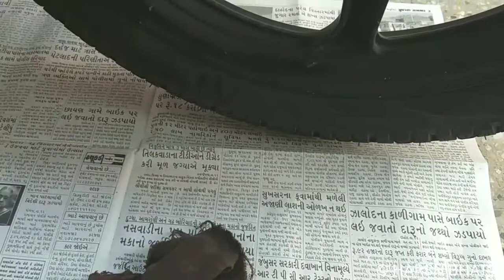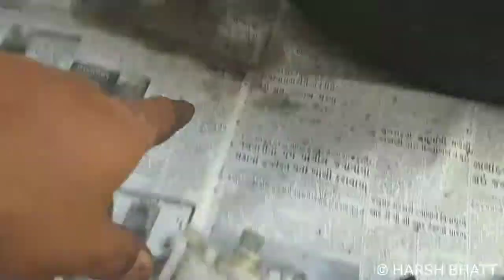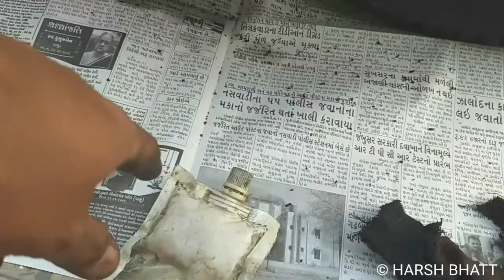Hero passion Xpro chain clean and searvice